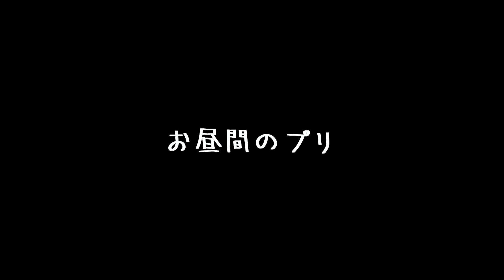今日もしっかり警備に張り切る豆柴犬｜A dog working hard on security today as well | A small Japanese Shiba Inu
A dog working hard on security today as well | A small Japanese Shiba Inu

初めての注射【100万回再生ありがとうございます】

・名前：プリ
・性別：女の子
・誕生日：2020年5月5日（火）
・うちに来た日：2020年6月26日（金）生後53日目
・住んでいる場所：福岡市
・生まれた場所：宮崎県（お父さんは福岡、お母さんは宮崎の豆柴です。）
・性格：天真爛漫な感じ・元気一杯・破天荒
※飼い主の名前：フミ（男性）福岡大好きっ子